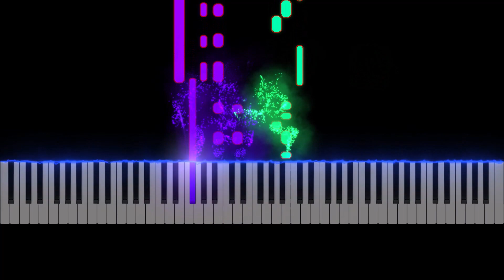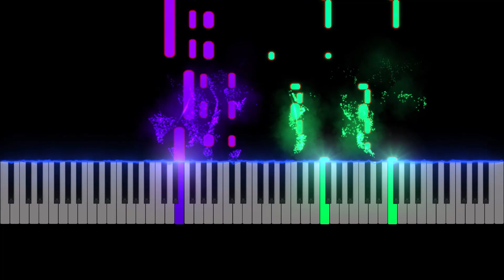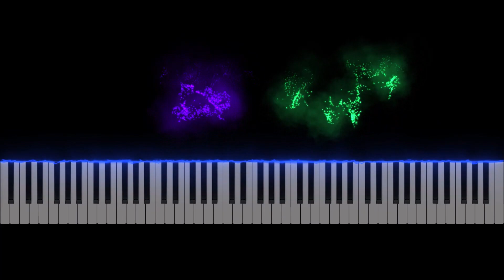House Of Memories/Panic! At The Disco/ Duet Piano Cover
Hi, guys EK Piano here, hope you all are doing well, today's video is a two-player song by Panic! At The Disco, House of memories. For those of you wondering what the two-player is, it's where my friend and I each play one hand. An example is where I would play right and my friend would play left. The original audio is in the links below, Hope you all enjoy it.
Panic! At The Disco - House of Memories